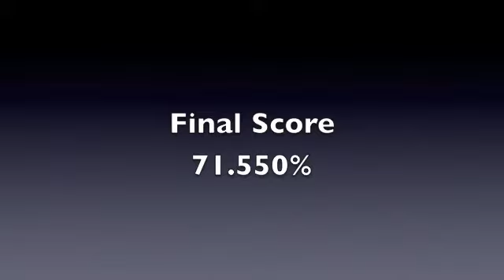Kevin Reinig and Sarafina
Deana Kacer's home bred yearling Saraphina at the 2011 GAIG/USDF Region 7 Filly Championships. Saraphina is by Sir Donnerhall out of Deanna's Elite Mare Grand Cervelle.